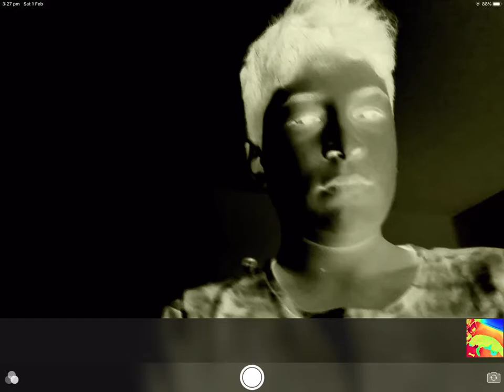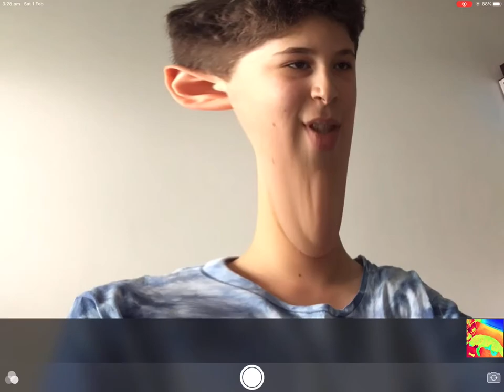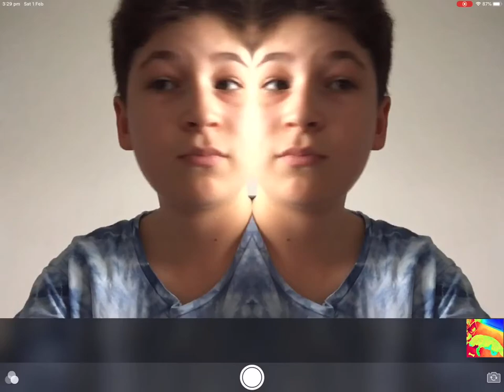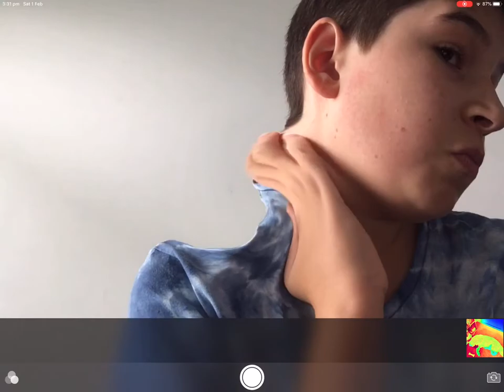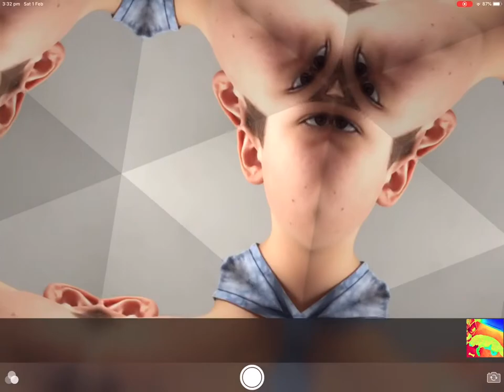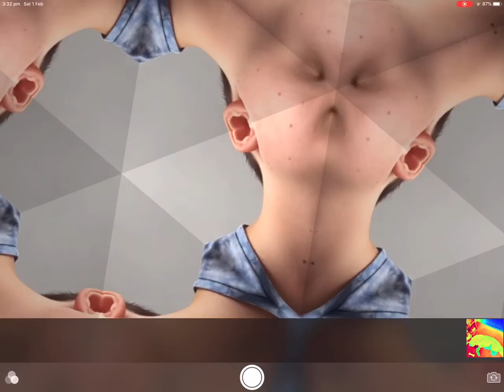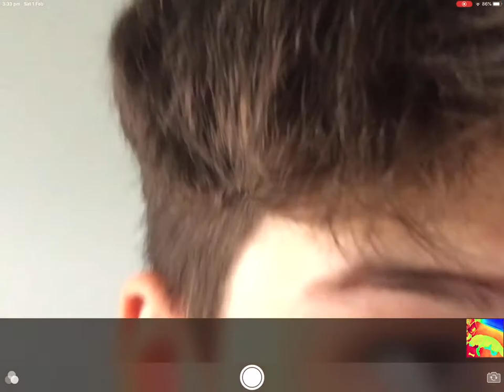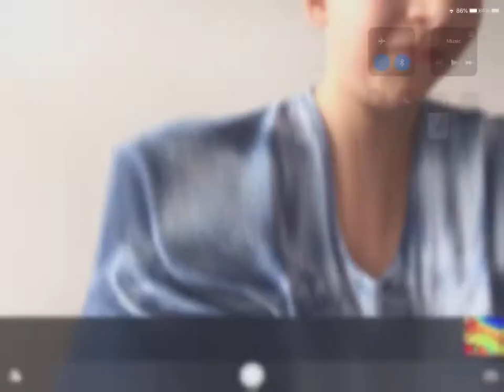You Know you are Bored when you Watch This Video #2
I do stupid stuff with Photo Booth on iPad.